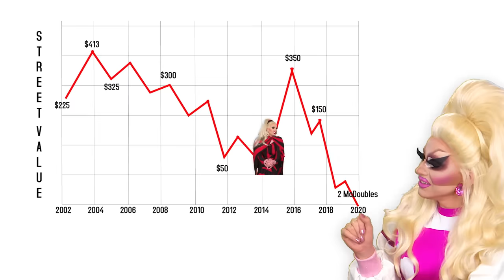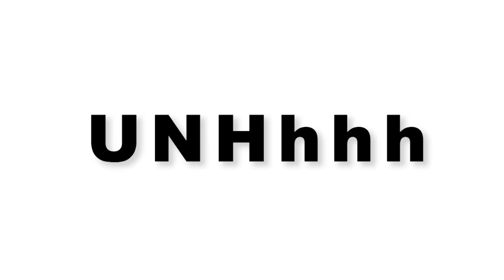UNHhhh Ep 92: "Crime Part 2" with Trixie Mattel and Katya Zamolodchikova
This week, Trixie and Katya continue their conversation about crime. Now, YOU'RE GOING TO JAIL! 'Cause it's their show, not yours!

This week, Trixie and Katya talk about crime. Not that they would EVER break the law, even though it should be illegal to look this snatched.

Produced by
Pete Williams

Edited by
Jeff Maccubbin
Ron Hill